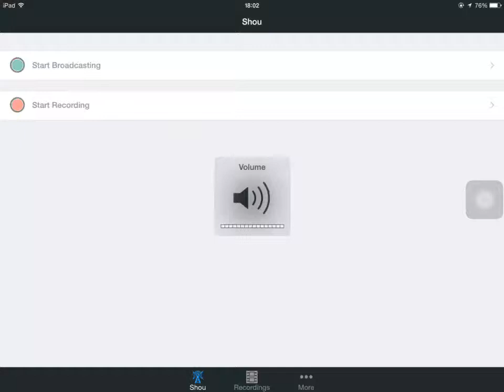Full Zooka attack on Assembly - Operation "Dead End"